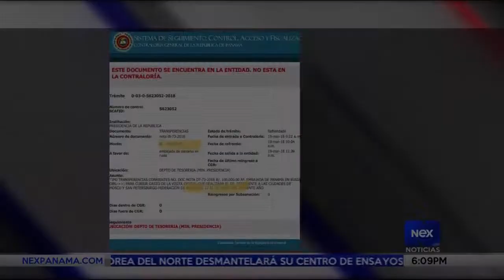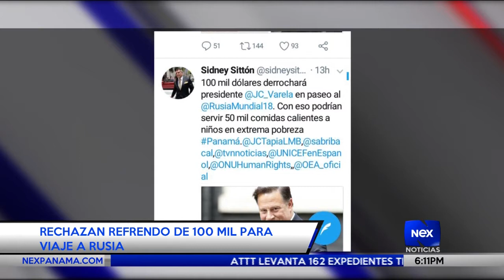Rechazan refrendo de 100 mil para viajes a Rusia